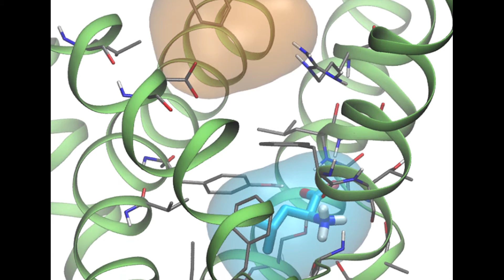Share Your Science: Acceleration of Quantum Chemical Many-Body Methods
Janus Juul Eriksen, a Ph.D. fellow at Aarhus University in Denmark, shares how he is using OpenACC to optimize and accelerate the quantum chemistry code LSDalton.

and with the world on ShareYourScience.